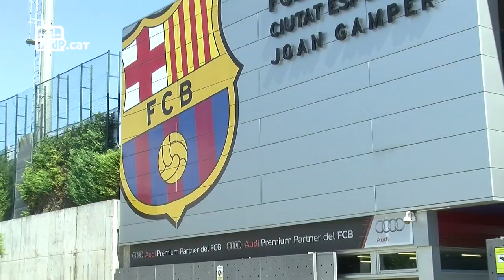Rosell, Rosich, Bartomeu, Zubizarreta i Tata surten de la cimera tècnica.